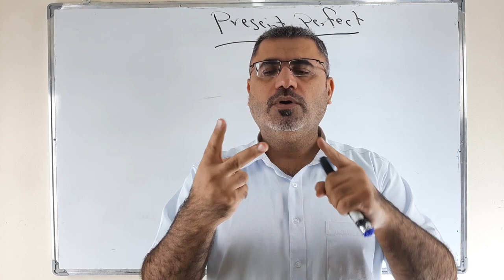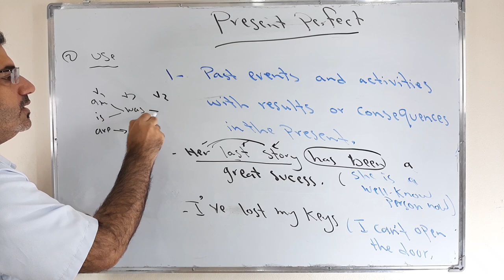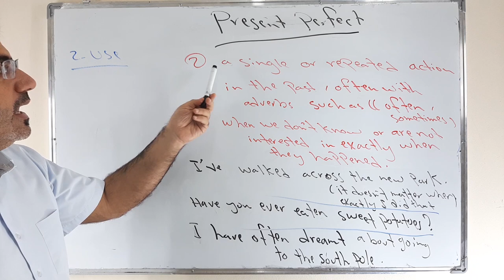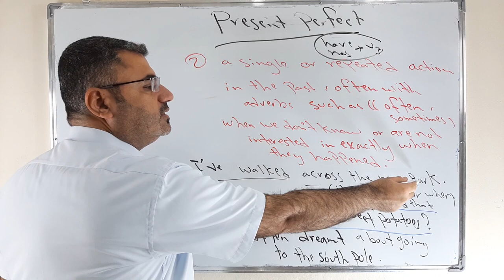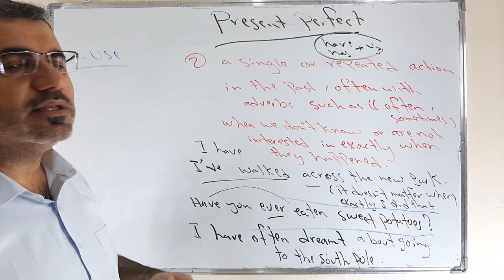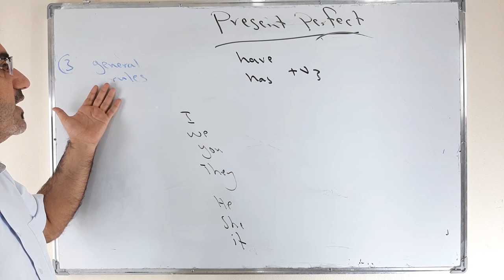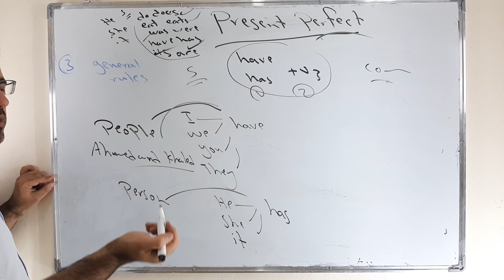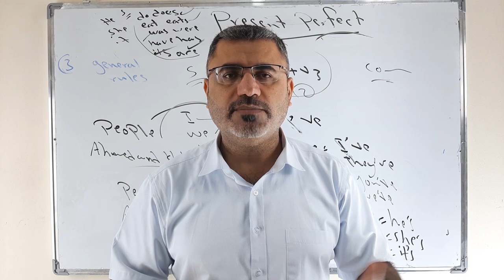شرح زمن المضارع التام الجزء الثاني في اللغة الانجليزية | present perfect |استخدامات الحاضر التام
نتعلم في هذا الفيديو استخدامات المضارع التام الثلاثة ونتحدث عن قواعد عامة تتعلق ب have , has والافعال المساعدة في اللغة الانجليزية